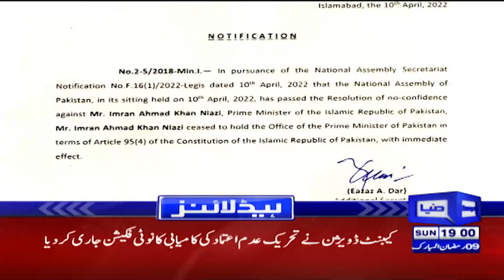Dunya News Headlines 7 PM | 10 April 2022